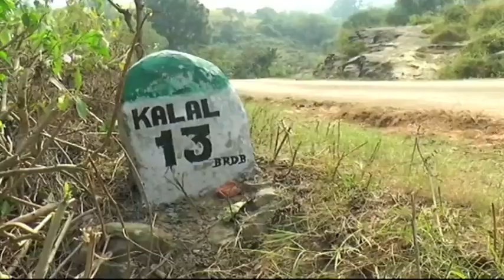印巴领土争端升级 咯什米尔边境烽火连连 [20161102]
印度和巴基斯坦因为领土争端在喀什米尔地区炮火不断，造成严重死伤！最新的案件显示，有7人不幸在巴基斯坦边境地区死亡，而综合近期的案件，喀什米尔边境几乎每天都有人无辜送命，保守估计，至今已造成至少19人丧命。

马尼斯（印度国防部公关）：“今天从清晨5时30分开始，他们已经在瑙谢拉区展开驳火行动，目前行动还是断续进行中。他们使用120毫米的迫击炮，对准我们的哨所。”